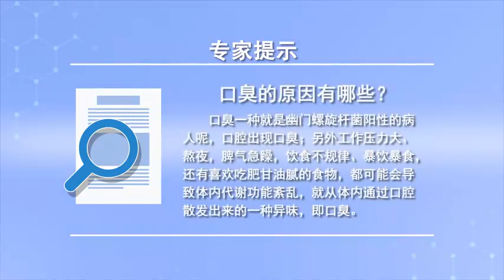口臭的原因有哪些？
口臭的原因有哪些？,本视频由名医在线网原创提供,2次播放,好看视频是由百度团队打造的集内涵和颜值于一身的专业短视频聚合平台